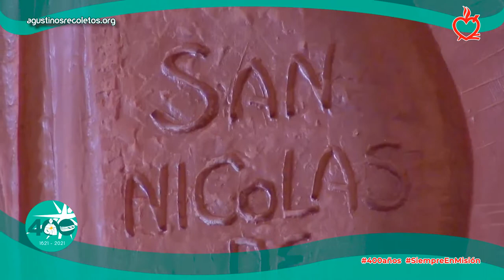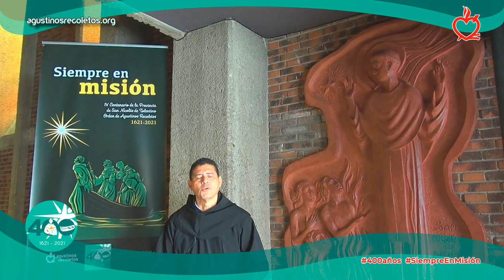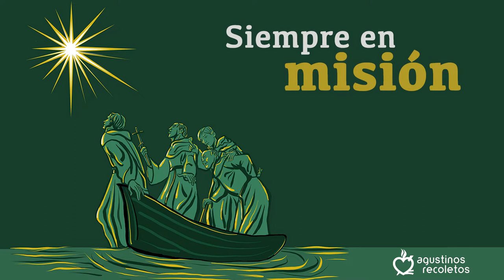Mensaje del día de San Nicolás de Tolentino 2021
Sergio Sánchez, prior provincial de la Provincia de San Nicolás de Tolentino de la Orden de Agustinos Recoletos, envía el tradicional mensaje en el día del santo patrón, que en este 2021 coincide con el IV Centenario (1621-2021) de la Provincia agustino-recoleta de San Nicolás de Tolentino.